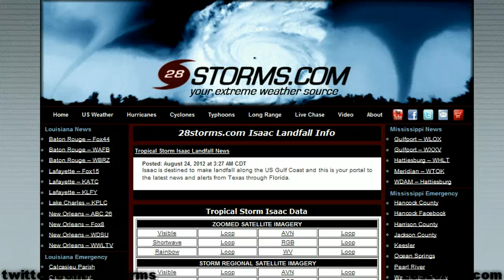Hurricane Warning - Isaac Approaches Florida